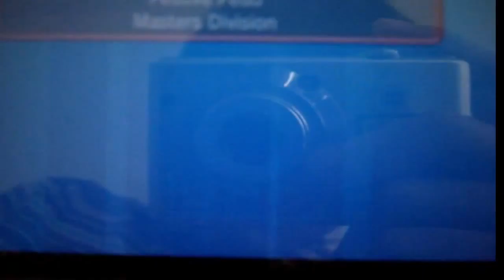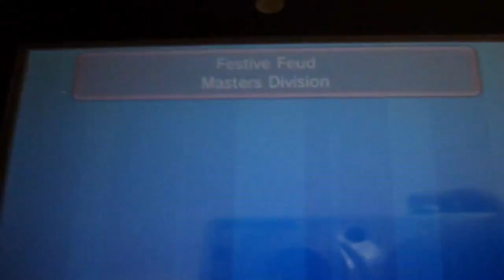Pokémon Omega Ruby WiFi Battle #3: Festive Feud #2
I finally got another SD card reader (the mini.sd port in the other one stopped working)
BTW, technically there were only 2 battles. Either that or my mind made me think there were 3 for a reason